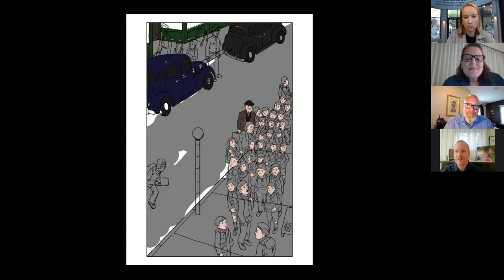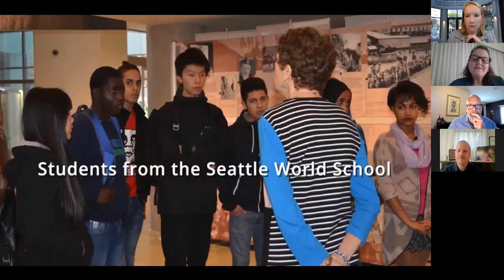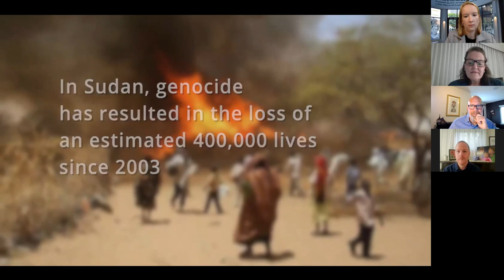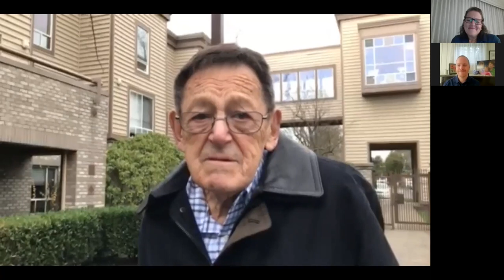More Than Any Child Should Know: Holocaust Center launches new graphic novel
Steve Adler personified the remarkable strength and resilience of so many of our local Holocaust survivors, dedicating much of his life to telling his story to inspire students to confront bigotry and indifference and take action.

In 2021, the Holocaust Center began developing a graphic novel based on Steve’s experience during the Kindertransport, which delivered thousands of Jewish children out of Nazi-controlled areas and into safety.

Recent research from Northwestern and others shows that graphic novels are excellent for readers of all levels as they challenge the brain to interpret both text and images, adding complexity to the storytelling and history.

Join novel co-authors Paul Regelbrugge and Julia Thompson, both team members with the Education department at the Holocaust Center, artist Sean Dougherty, and special guest, Barbara West, Steve Adler's daughter, as they explore the process it took to take Steve’s story from concept to reality.